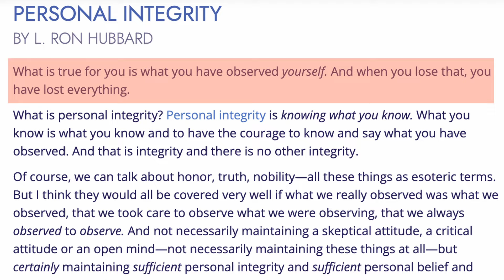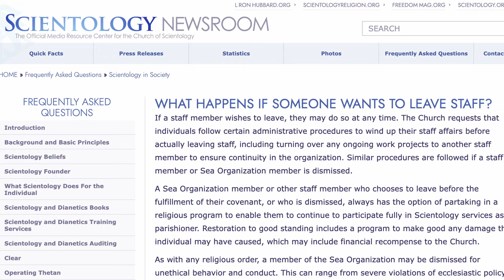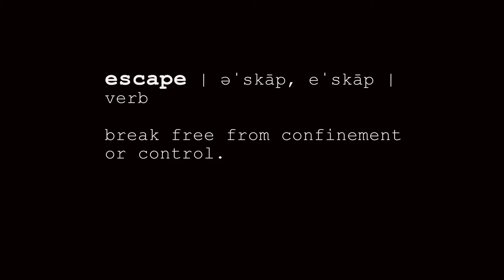Leaving Scientology with Claire Headley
In the third and final video of our series, Leaving Scientology, board president Claire Headley discusses her escape from Scientology and the extreme control that Sea Org members face.

Learn more about our work at theaftermathfoundation.org